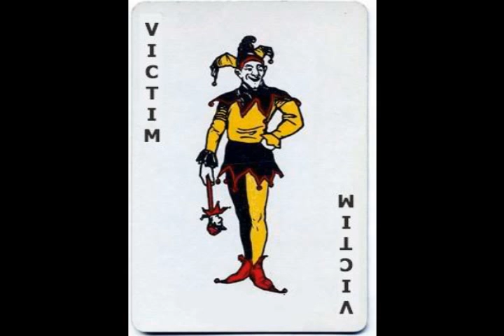You Slander Me (With the Truth) by Michael Funderburke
Here's my first 'music release' since my 'second graduation' from Berklee (Songwriting and Music Production).  I wrote, arranged, performed, recorded, mixed, produced and mastered this little rock ditty.  My lovely wife Jill joins me doing background vocals near the end (thank goodness she has such a good sense of humor).  The plot line becomes clear pretty quickly.  No guitars were harmed in the recording of this song...it's all me on keyboards.  Hope you enjoy...take care...